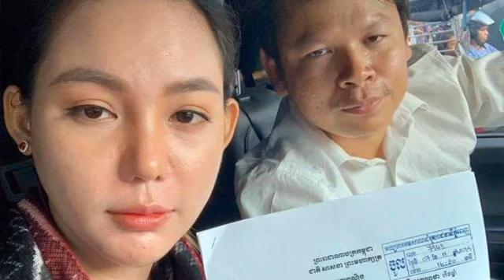ក្តៅៗ ទីបំផុតអ្នកនាង ធី សុវណ្ណថា ព្រមទាំងស្វាមី សម្រេចដាក់ពាក្យបណ្តឹងទៅលើកញ្ញា អេង ចរិយា ពីបទ បរិហាក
ក្តៅៗ ទីបំផុតអ្នកនាង ធី សុវណ្ណថា ព្រមទាំងស្វាមី សម្រេចដាក់ពាក្យបណ្តឹងទៅលើកញ្ញា អេង ចរិយា ពីបទ បរិហាកេរ្តិ៍ជាសាធារណៈ ដោយទាមទារសងជំងឺចិត្តនូវទឹកប្រាក់រហូតដល់ទៅ In the end, Ms. Sovannatha and her husband decided to file a complaint against Miss Chakrya for public defamation, demanding compensation for up to .